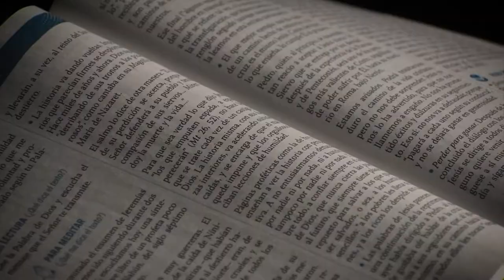Evangelio del día 16 de octubre 2020